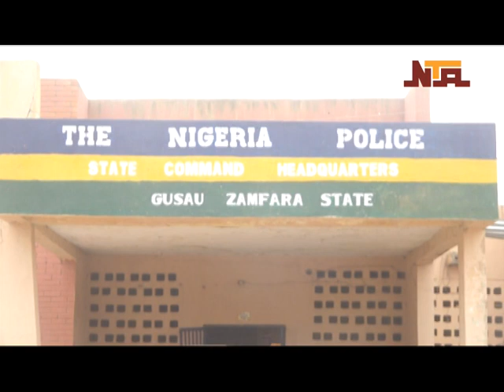Zamfara State Police Command Parade Notorious Kidnappers, Female Gunrunner